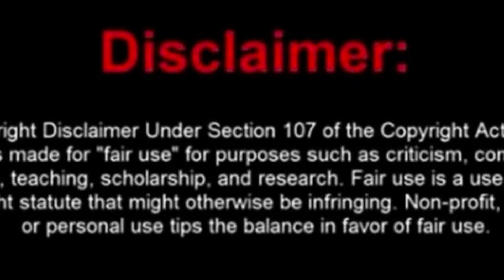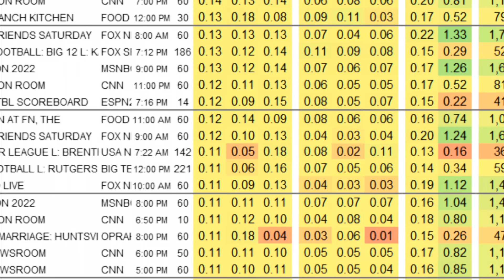The Reason why Blackout number was high. New information.￼